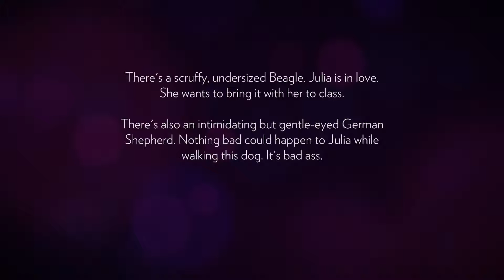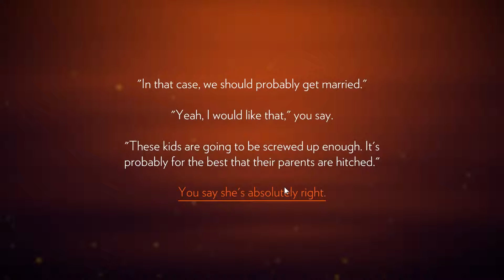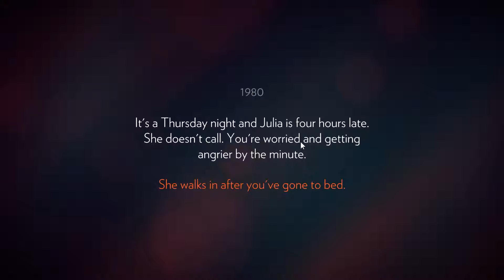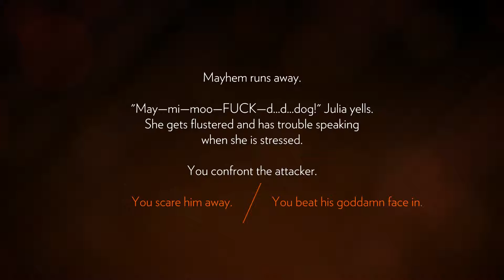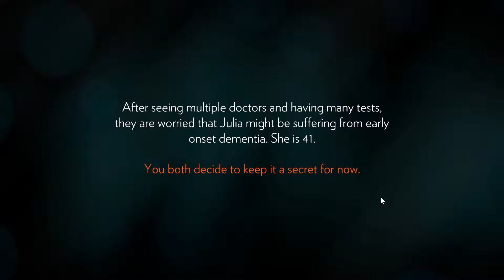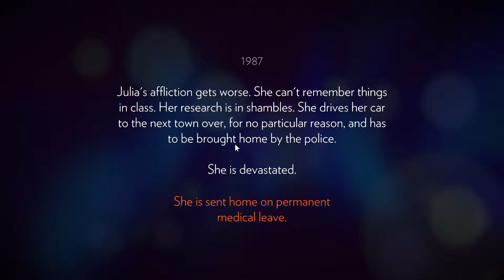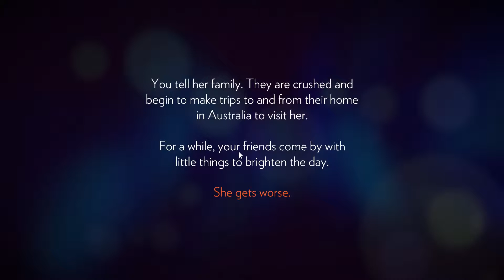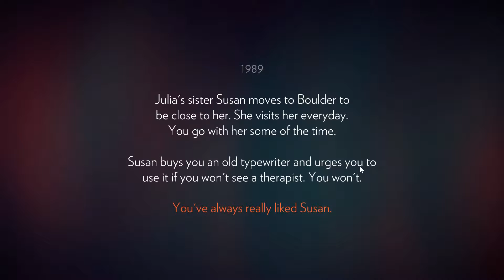Firewatch Part 1